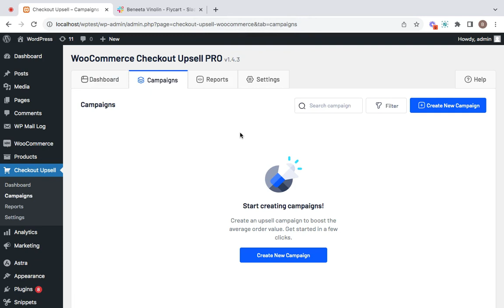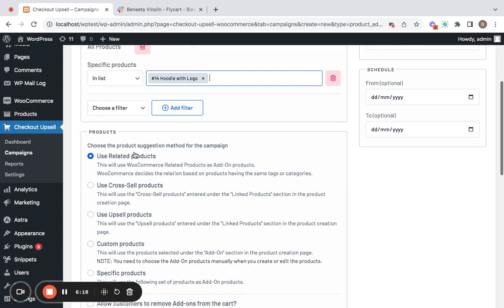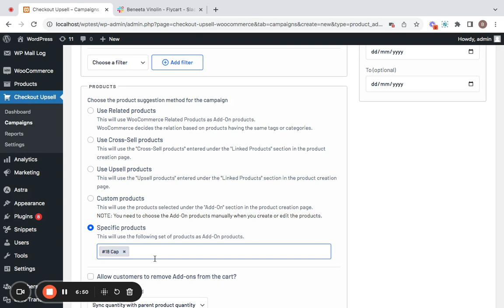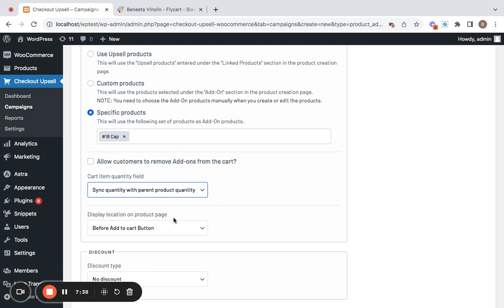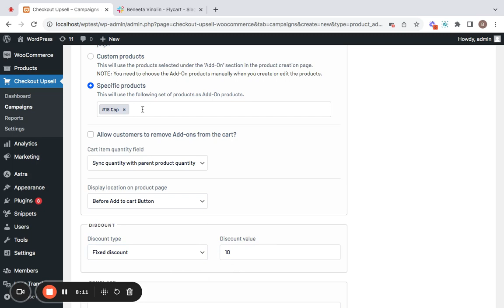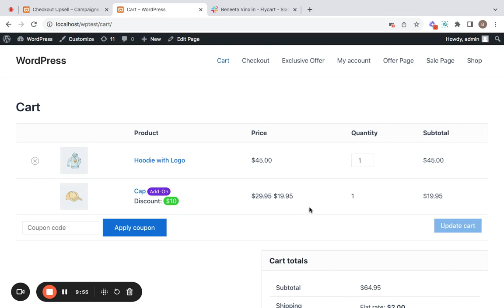How to set Woocommerce product add-ons and boost your sales - A Quick Setup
WooCommerce product add-ons is a feature on product pages that allows customers to add complementary products to their cart or make customizations to their primary selections before finalizing the main purchases.

This video guides you through the quick setup process of adding product add-ons to the WooCommerce product page.

WooCommerce does not provide this feature. Hence, use a plugin like ‘Checkout Upsell for WooCommerce’ to add product add-ons to your store.

Time Stamps

0:00 Intro
0:16 About product add-ons
0:38 Create new add-on campaign
1:10 Filter main products
1:46 Choose product suggestion type
2:30 Add-on customizations
3:44 Activate campaign
3:55 Live demo of product add-on

With Checkout upsell plugin, you can create customized product add-on and cart add-on offers. You can also create multiple upsell, cross-sell, and order bump offers at once.

To add WooCommerce product add-ons:

1. Install the Checkout upsell plugin in your WordPress dashboard.
2. Go to Checkout upsell dashboard and select ‘Product add-ons’ campaign.
3. Filter the main products to apply product add-ons.
4. Choose the product type to show in the product add-on section.
5. Optionally customize the add-ons and set discounts.
6. Save the campaign.